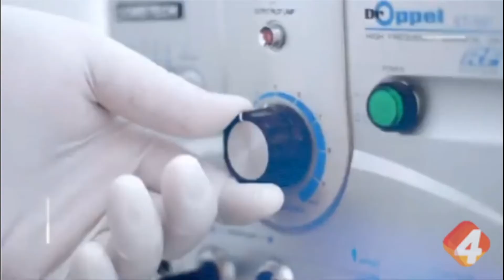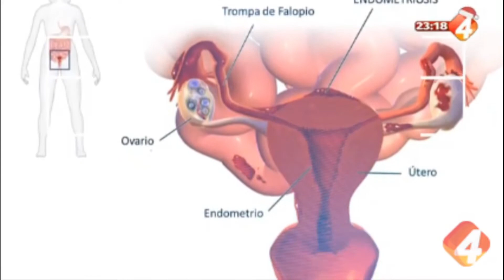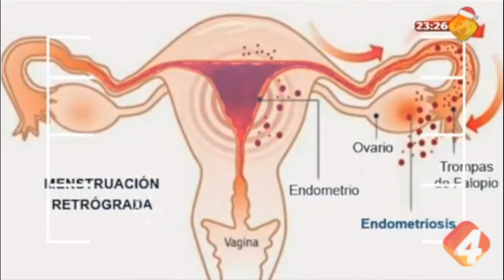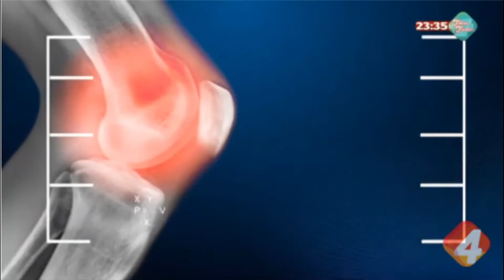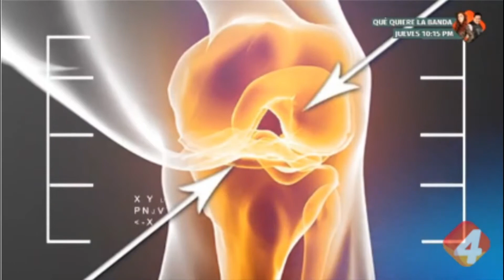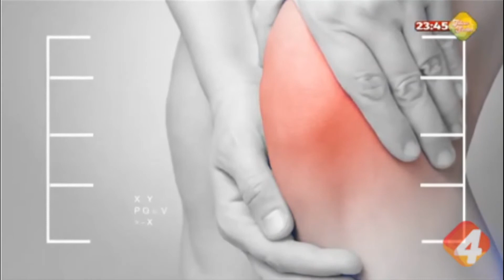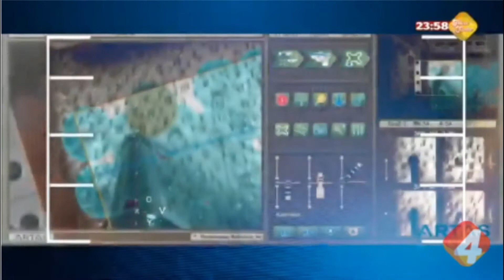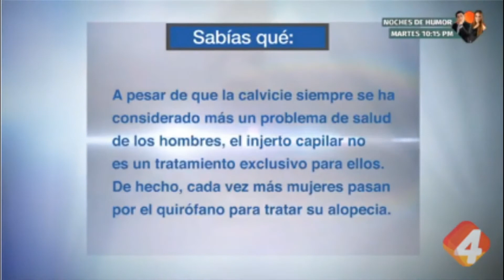Consultorio Médico:Problemas de Rodilla, Causas de la infertilidad, ¿Sabes que procedimiento seguir?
Consultorio Médico
Dr Alfredo Ponce